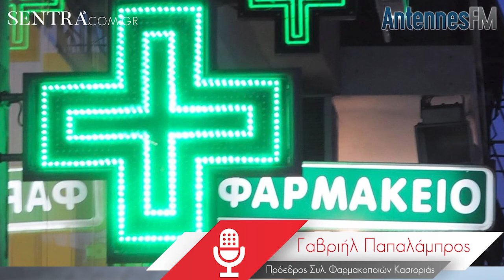Γαβριήλ Παπαλάμπρου, φαρμακοποιοί Καστοριάς: Δεν υπάρχουν μάσκες, προσοχή στα αντισηπτικά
Στον Χρήστο Νατσούλη και τους Antennes FM 93.6 για τις τελευταίες εξελίξεις με τον κορονοϊό αλλά και για τη λειτουργία των φαρμακείων στην περιοχή μίλησε ο πρόεδρος του Συλλόγου Φαρμακοποιών Καστοριάς, Γαβριήλ Παπαλάμπρου.